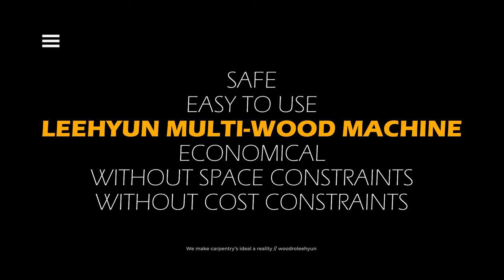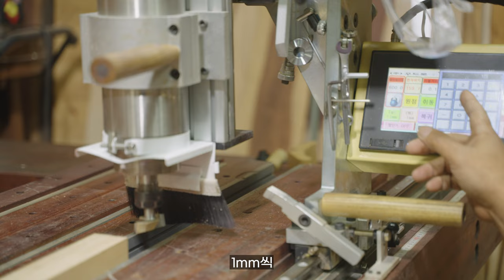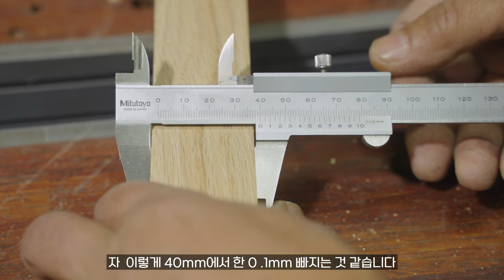올인원 목재 가공기'이현멀티우드머신' 쏙!쏙! 파해치기 정각재 가공법 WoodroLeehyun woodworker carpentrylife